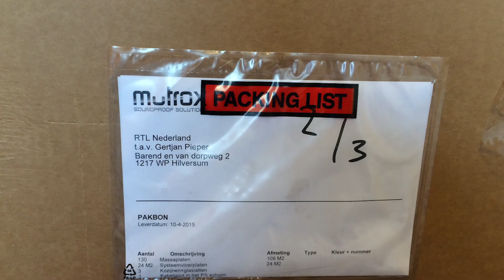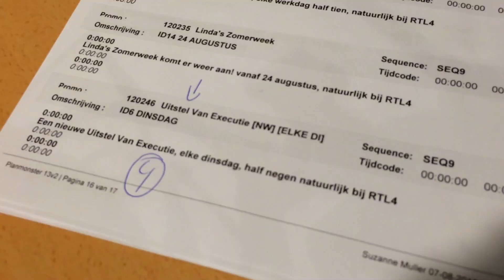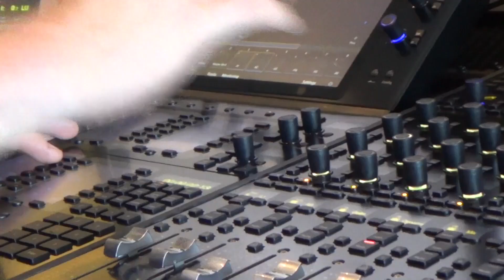Bouw nieuwe audio-studio @RTL Nederland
September 2015 is er een nieuwe audio-studio gebouwd op de promo afdeling van RTL Nederland. Alle voice overs worden hier opgenomen en gemixt. In deze video is de bouw te zien van deze Pro Tools studio. Voor de freaks. Have fun.